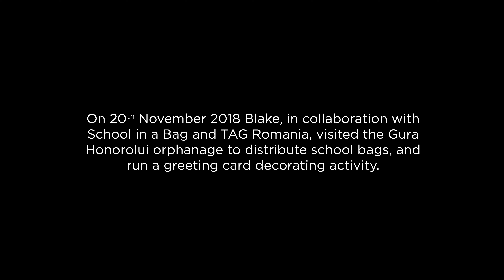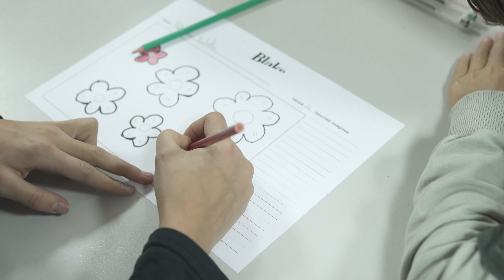Blake Help Romanian Orphans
In November 2018 members of the Blake team joined our partners at School in a Bag for a visit to the Gura Honorolui orphanage in Romania, where we distributed SchoolBags to the 300 children to support them with their education and worked with them to create hand drawn notecards, which are now being sold to raise funds for the orphanage.